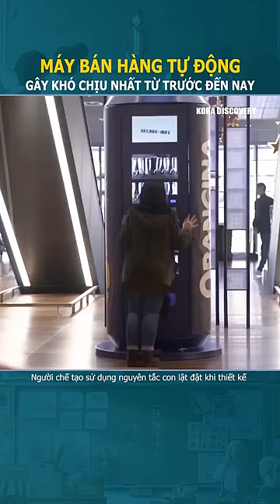Máy bán hàng tự động gây khó chịu nhất từng thấy